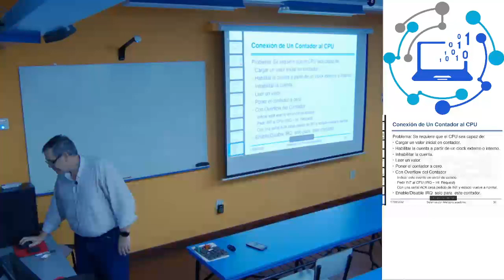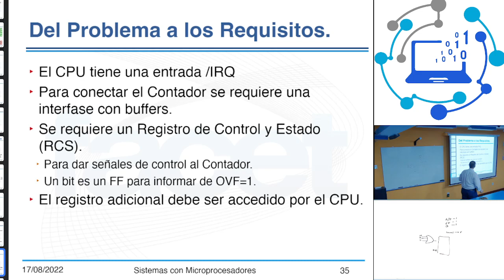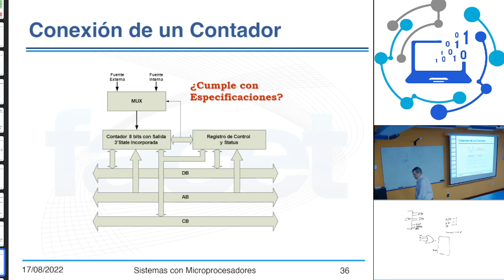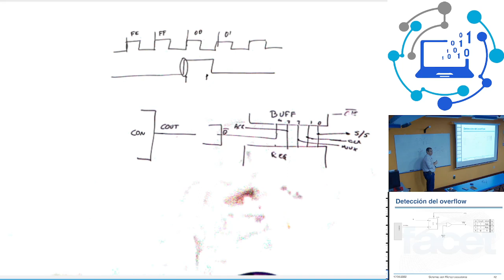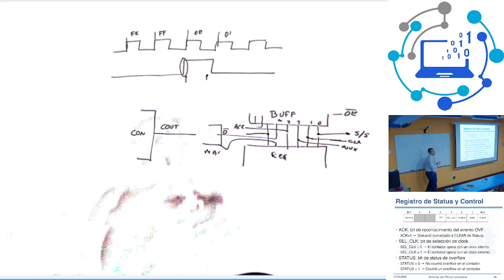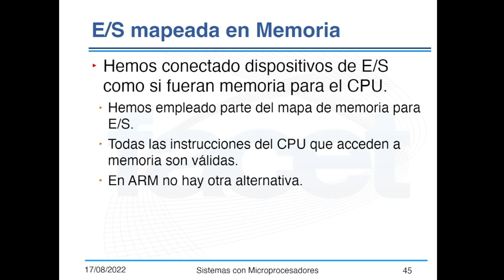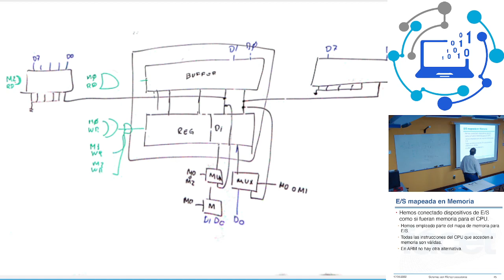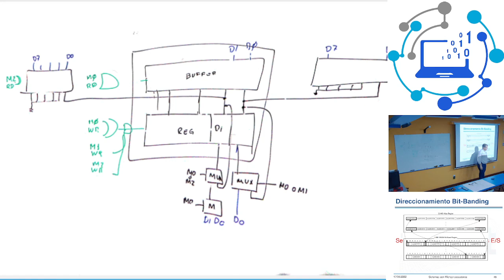Micro2023 UNT - Teoría, Clase 16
Tema 6: Conexión de un contador a un bus de CPU: soporte para interrupciones, enmascaramiento y registro de estado. BitBanding